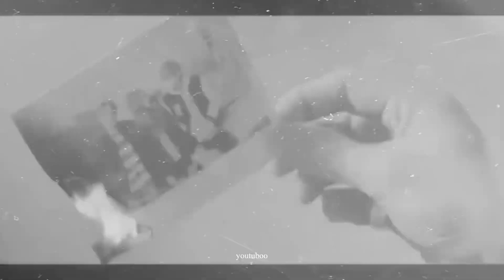[FMV] WONWOO x MINGYU : Bittersweet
In celebration of the first ever digital single of Wonwoo and Mingyu, I made a fan-made video combining That xx and Bittersweet stories. I don’t know what truly happened with the characters since the actual music video is not yet released when i made this but I would like to believe that Wonwoo and Mingyu are still very good friends (... or more?) And that, they get the happy ending they both deserved.

Anyway, let’s cheer and support for Bittersweet, for Wonwoo, for Mingyu and for SEVENTEEN as they make their comeback on the 18th of June! 💛☕️🍫